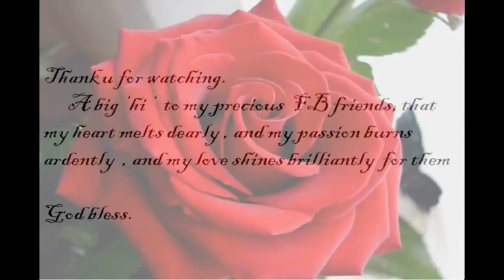Je suis resté fidele. Enrico Macias